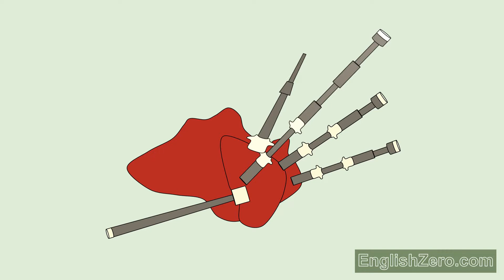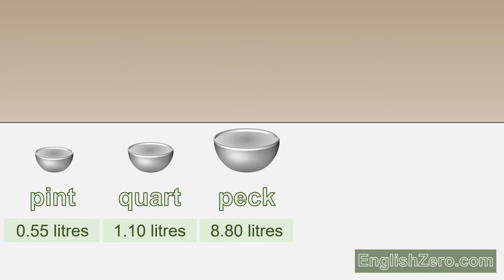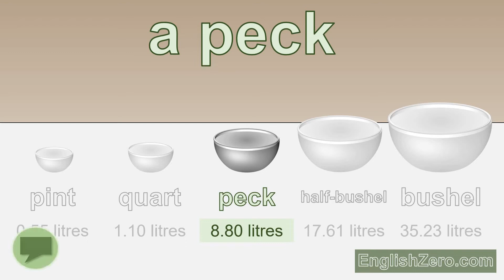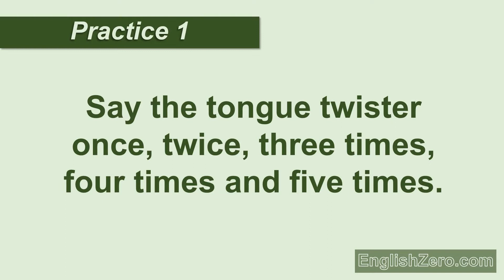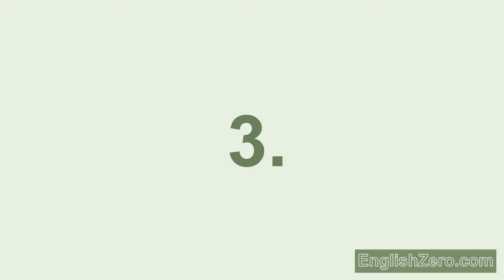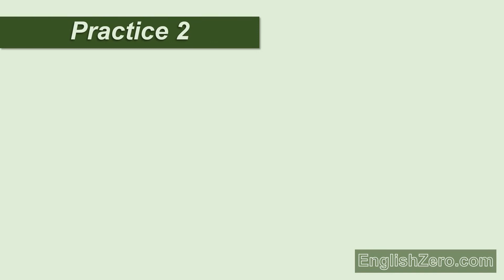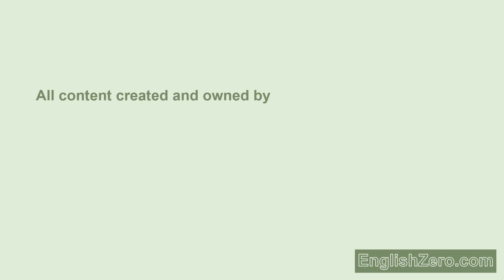Tongue Twister 5- Peter Piper Picked a Peck of Pickled Peppers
Practice saying the famous tongue twister, 'Peter Piper Picked a Peck of Pickled Peppers' in this FREE tongue twister video lesson from English Zero. Can you say it? Can you say it once, twice, three times, four times and five times? Can you say it faster and faster?

Download the video, the fully-editable original PowerPoint file and worksheets for learners and educators at EnglishZero.com